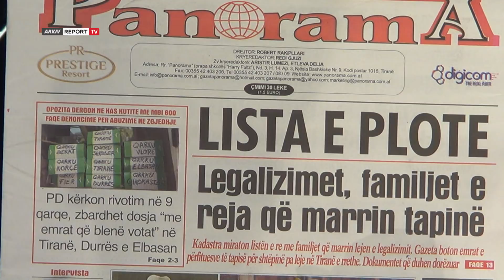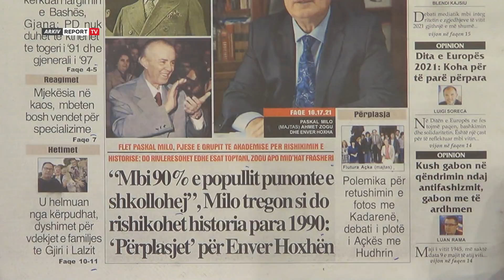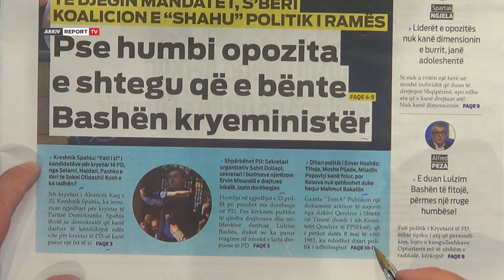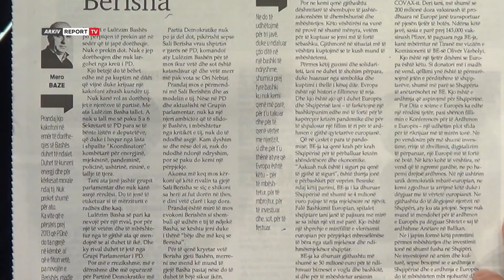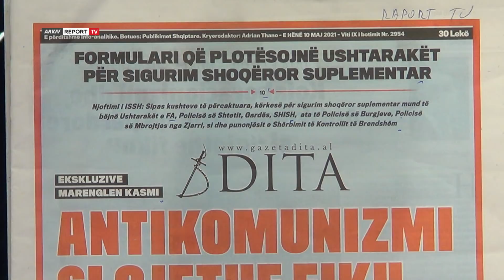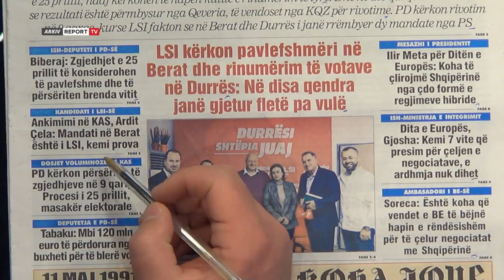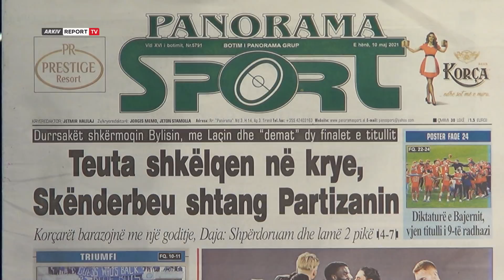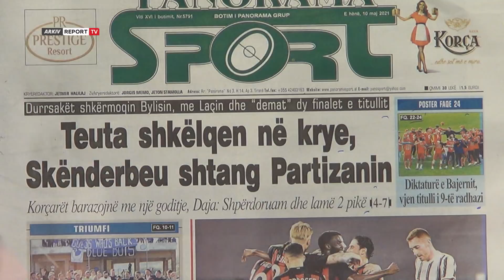'Shtypi i Ditës dhe Ju", ja çfarë shkruajnë gazetat për sot e hënë 10 maj 2021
Titujt e gazetave per sot,nga legalizimet, familjet e reja qe marrin tapine te antikomunizmi si gjethe fiku e deri tek opozita kerkon te hapen kutite